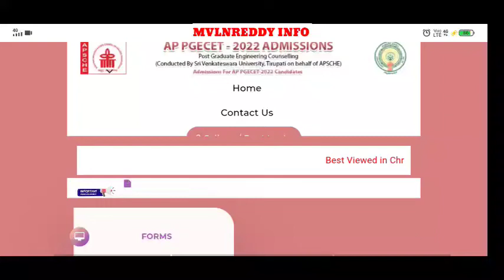AP PGECET 2022 Final Phase Seat Allotments Release Tomorrow//AP PGECET 2022 Seat Allotments Update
AP PGECET 2022 Online Application process in Telugu